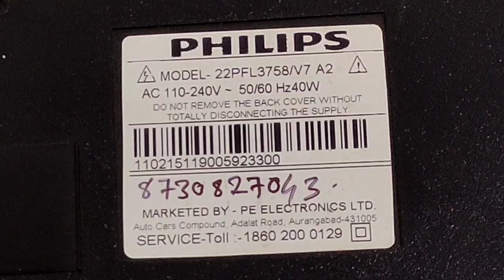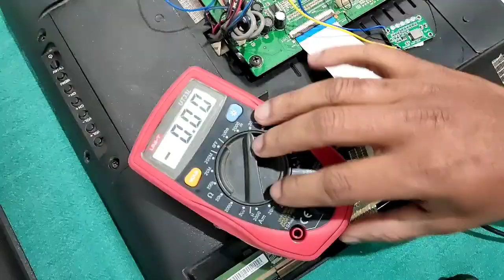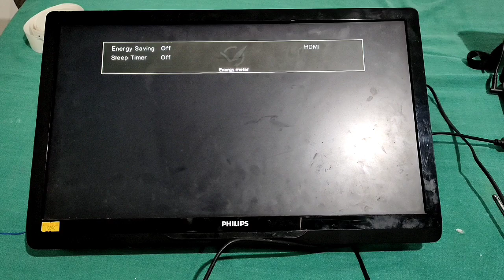PHILIPS LCD LED STANDBY / WHITE DISPLAY PROBLEM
PHILIPS LED TV STANDBY PROBLEM REPAIR AND WHITE DISPLAY PROBLEM SOLVED
If you looking for any led LCD tv firmware, software, flash file circuit diagram, service code, resolution code then please
To know your 2021 best 5g mobiles price and all specification